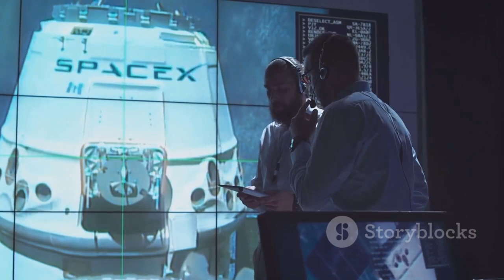It happened! SpaceX's Big Win the billion contract after Starship flight 5 Over ULA...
SpaceX has done it again! Following the successful Starship Flight 5, SpaceX secured a multi-billion-dollar contract, surpassing its rival ULA and cementing its dominance in the aerospace industry. This achievement not only demonstrates Starship's game-changing potential but also highlights SpaceX's role in shaping the future of space exploration. The win marks a pivotal moment, underscoring SpaceX's innovation and ability to deliver at scale, paving the way for ambitious missions ahead.